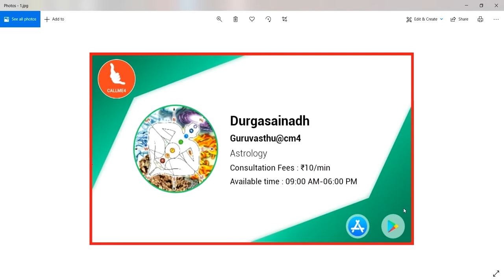Grinder vastu || Mixer Vastu || ఈశాన్యంలో ఎత్తుగా రోలు ఉండటం వలన ఎటువంటి ఫలితాలు ఉంటాయి ?